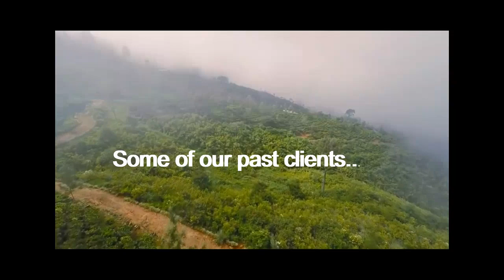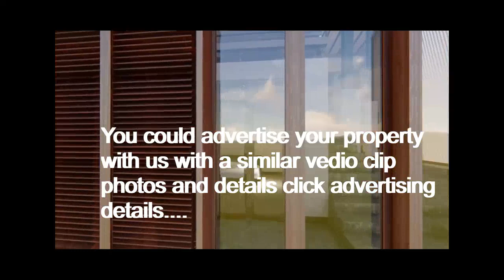Advwrtise your property with us for exellent results